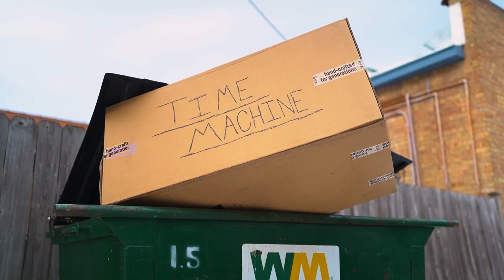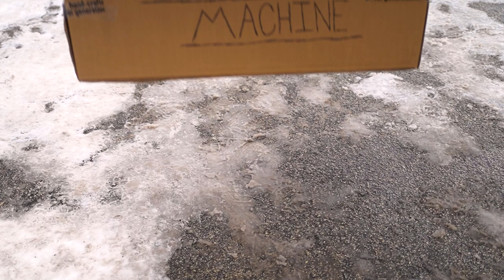Free Time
Free Time is a Short story Narrative created by a majority of the Advanced TV and Film Class of 2022. Free Time is also the 2022 NATAS High School Winner in the Short Form - Fiction category for the Chicago/Midwest Chapter.